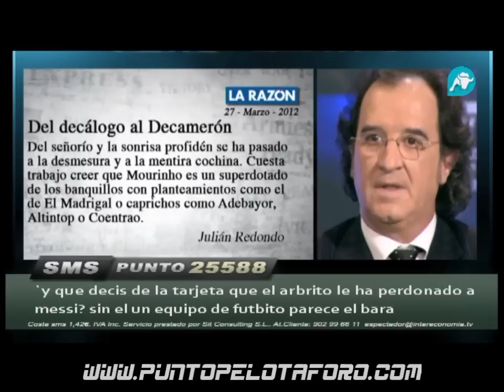Pedrerol: la prensa se ha ensañado con Mourinho.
Siro López mostró su indignación por las críticas de la prensa hacia Mourinho. Julián Redondo director del Diario la Razón escribió en su columna una encarnizada crítica hacia el entrenador del Real Madrid y añadió que el daño que está haciendo al Club blanco es terrible. Ante ésta manifestación y otras vertidas en distintos medios  Pedrerol asombrado apostilló  que la prensa en general se había ensañado con Mourinho.